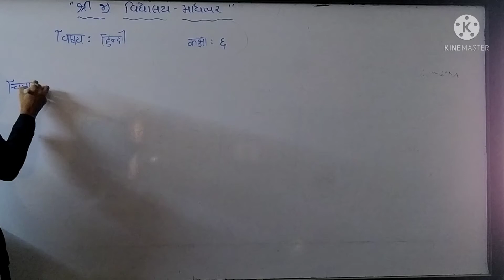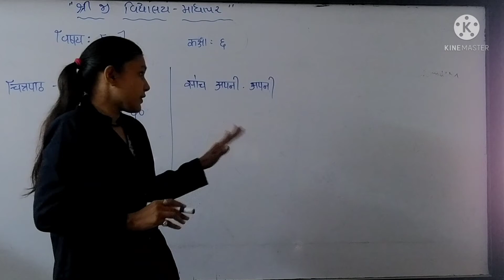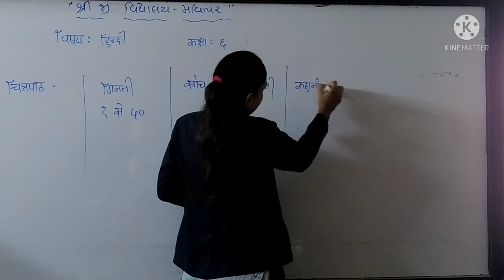STD 6 HINDI SHREEJI VIDYALAYA